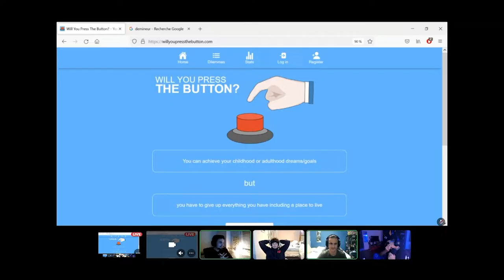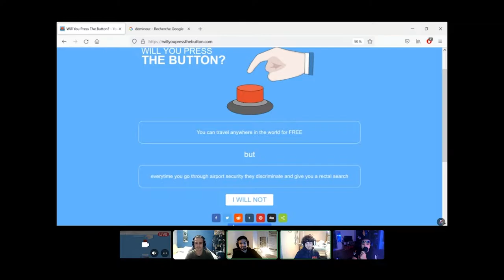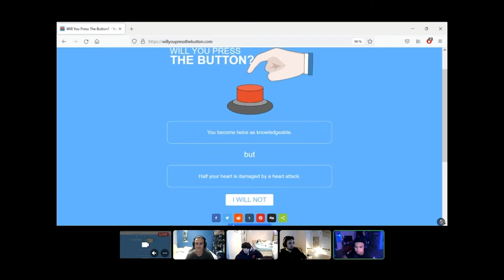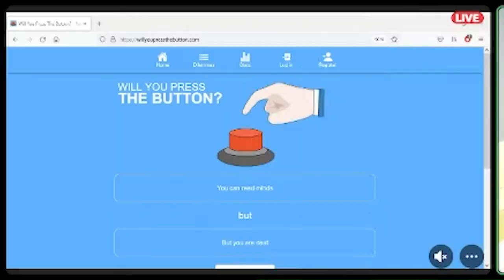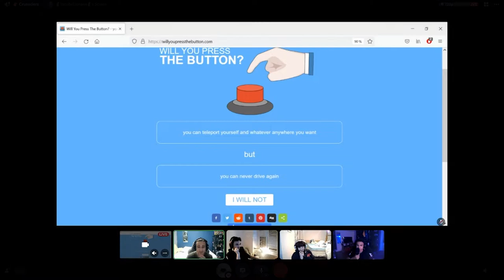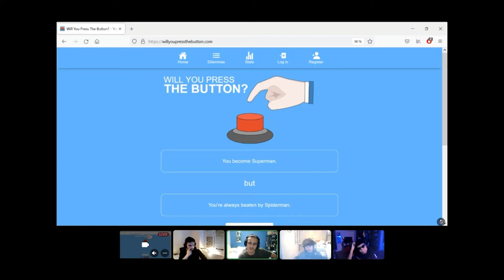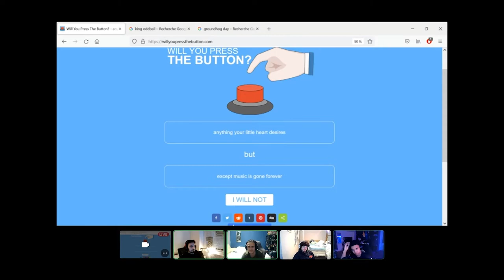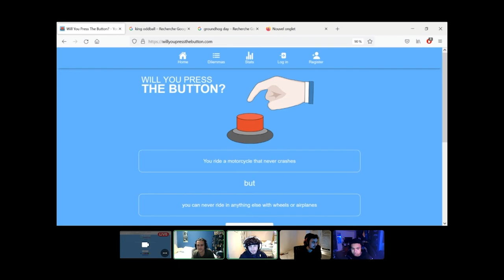Appuierez-vous sur le bouton ?